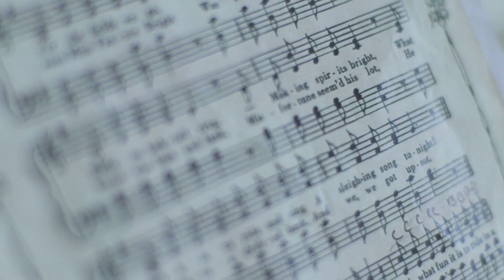EXPECTATION FOR MORE OF GOD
You are invited to have expectation for more of God. He says, “Come close, my daughter. I miss the slowing. I miss the gentle rhythm of moving, my step, then yours, my leaning, then yours. Let this be the season of slowing, of sitting with me. Come, with anticipation. Come, with expectation. Come, with excitement. Come, with time to spend with Me. Come, with desire. Come, with surrender. Come, with longing. Come, with a seeking heart.”

FREE DEVOTIONAL.
= Personal & Prophetic:  you'll hear God's words to you, His beloved daughter
= Beautiful & Inspiring: you will be guided into deeper relationship with God
= Written for Women: you will get life-changing words on issues women face
= Twice-a-week & Free
= Worship song links and resource recommendations

COMMUNITY.

GET PRACTICAL.

Audio production by Frank Montenegro
Video production by Abigail Camp